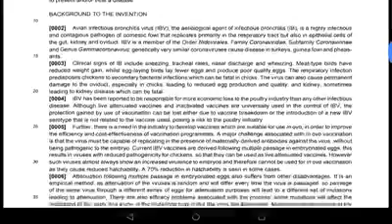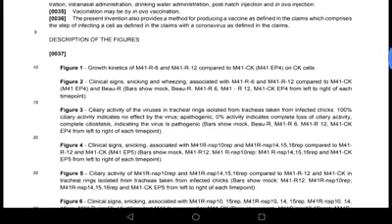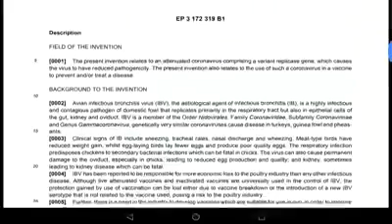Business de virus corona